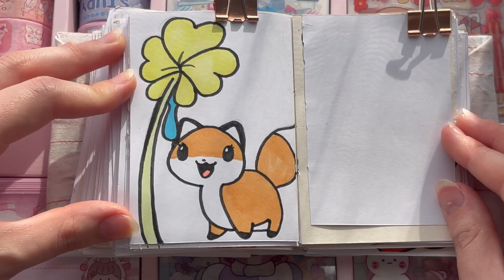HOW TO DRAW CUTE KAWAII ART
how to draw a cute kawaii art for beginners Japanese art.

김한영,임샛별-봄날의 걸음마